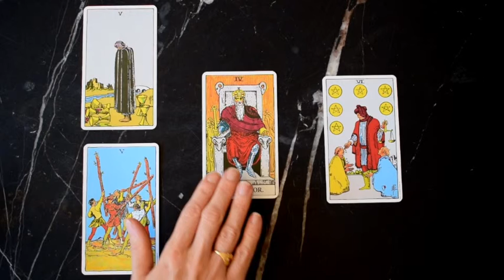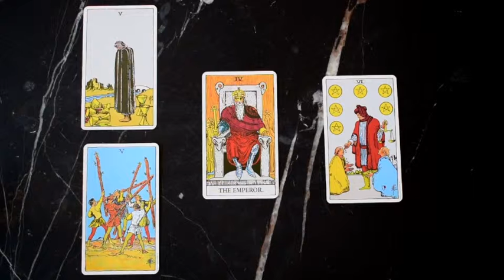Gemini March 18-24 | Enter EMPEROR energy! Power ~ Stability ~ Balance restored!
Gemini week in focus reading for March 18-28, 2019.